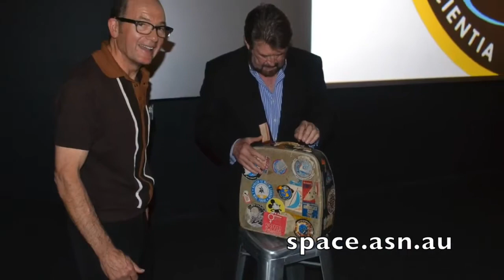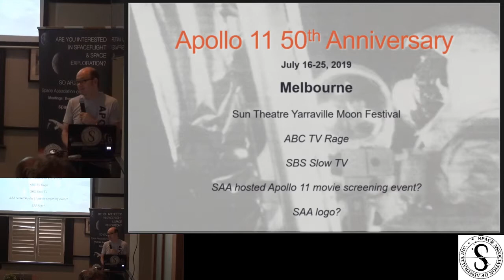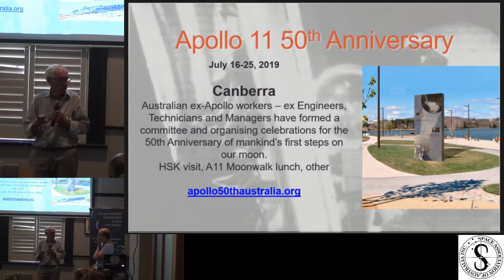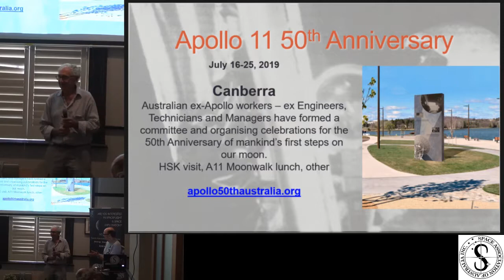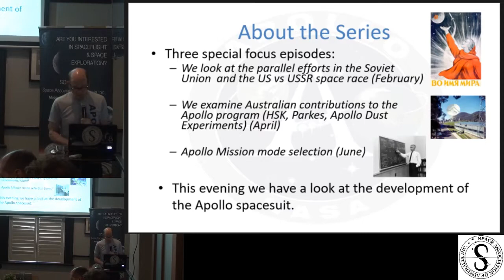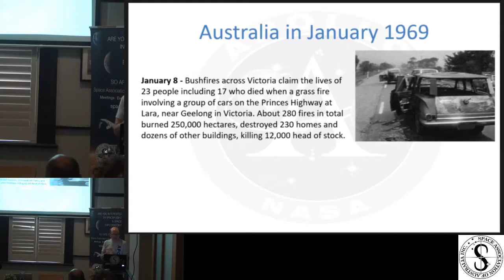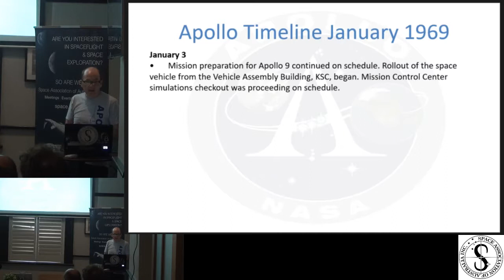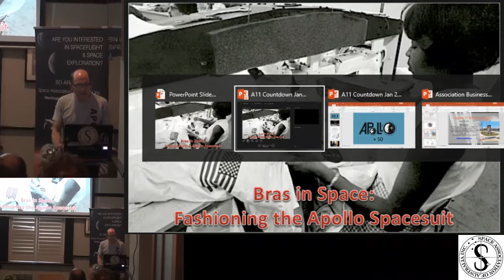SAA January 2019 - Meeting Part 1 - HD - Feature and more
SAA January Meeting Part 1 - HD
Including SAA news and Footsteps to the Moon: Countdown to Apollo 11 - Part 5 HD
This is Part 5 of our monthly series leading up to the 50th anniversary of Apollo 11: "Footsteps to the Moon: Countdown to Apollo 11". This is the fifth in a special feature series that will provide monthly progress reports on the lead up and execution of the Apollo 11 moon landing that took place in July 1969. Each month we will summarise the key activities and missions flown in that month 50 years ago between September 1968 and July 1969. This will all culminate at our July 2019 meeting, commemorating the 50th anniversary of Apollo 11. Tonight we look at the development of the Apollo spacesuit.

We showed a Beatles clip and a wonderful documentary on Apollo spacesuits that we cannot include in this video, you can watch them here: